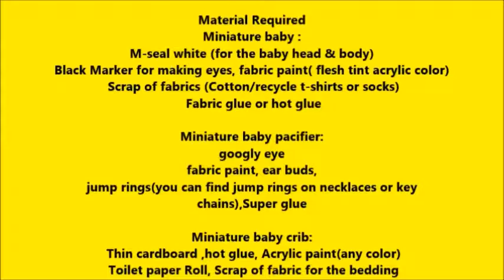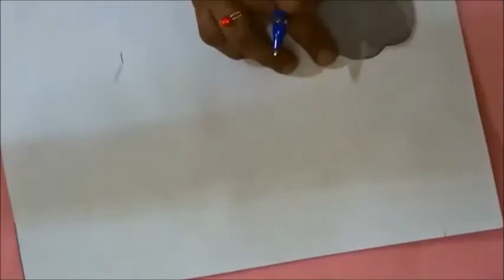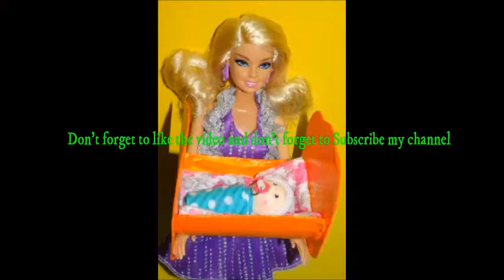DIY miniature Baby | DIY Miniature doll baby pacifier | DIY Miniature doll baby Crib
How to make mini baby for a barbie or miniature dollhouse. In this video tutorial i show how i made this cute miniature baby with miniature pacifier and baby doll crib. This tutorial is very easy to follow and i use mostly things you can find around the house  for the baby  i use M – Seal   you can also use polymer air dry clay  and then just paint it.